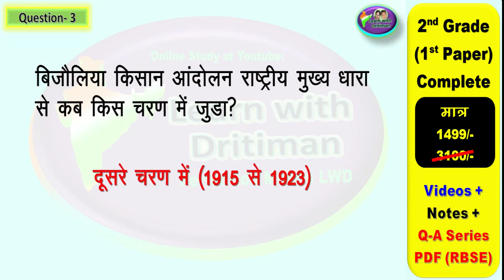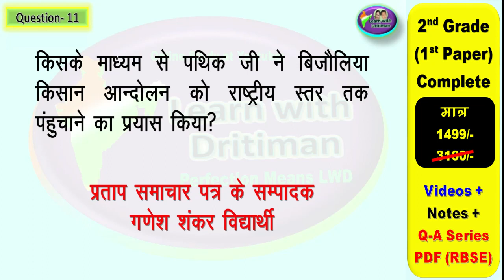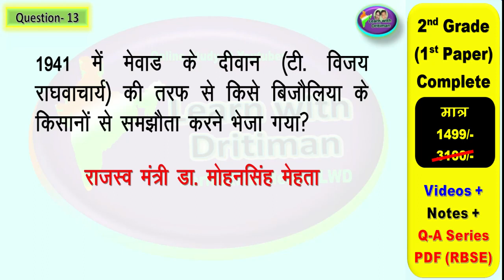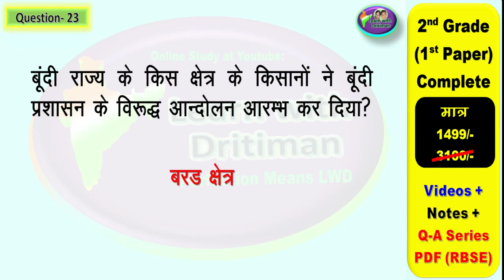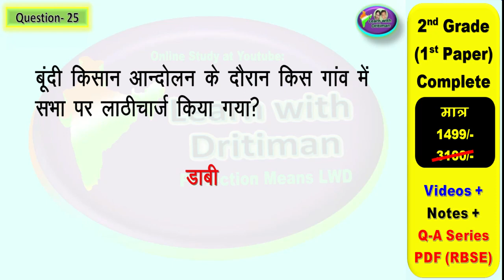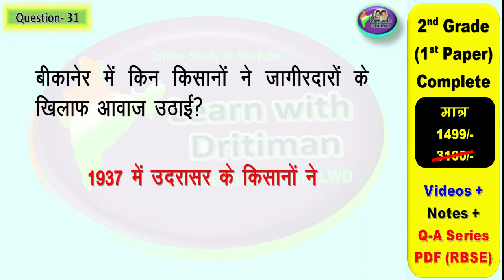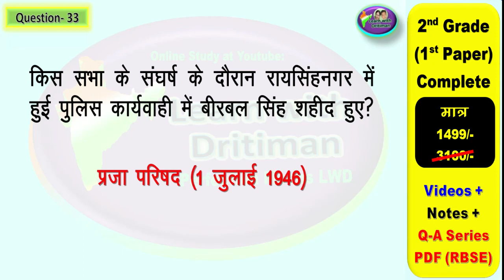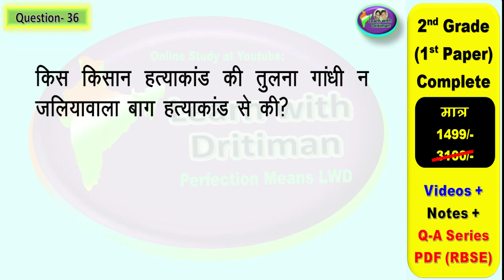Rajsthan GK Free classes class -9 ch-3 || Anu Jadoun || raj gk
Rajsthan GK Free classes class -9 ch-3    || Anu Jadoun || raj gk  class -9 ch-1 1857 की क्रांति part-2    || Anu Jadoun || raj gk
राजस्थान gk  Hamara Rajasthan class -8 ch-8 part-3 || Anu Jadoun || All teaching exam || NCERT || RPSC